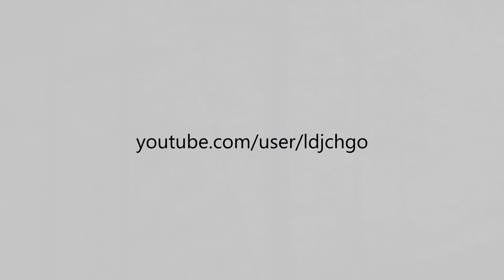Tower Falls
A serene morning at Tower Falls
Yellowstone National Park
Keep our wild Our Wild.